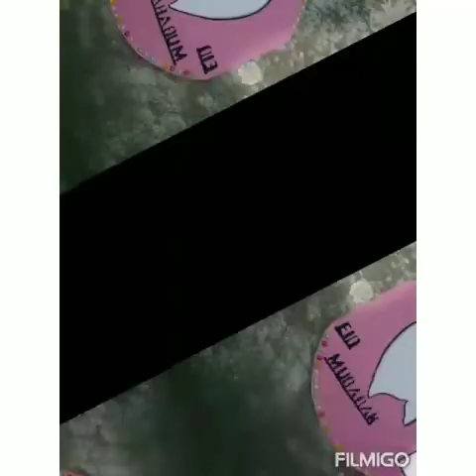13 June 2020